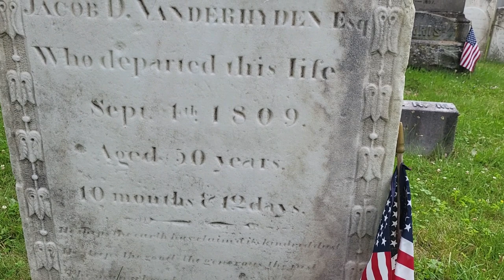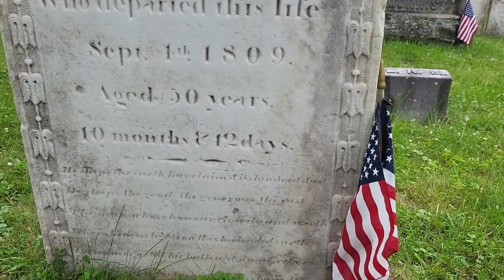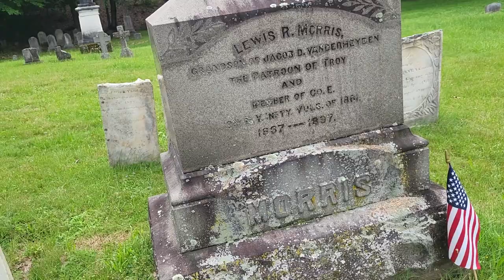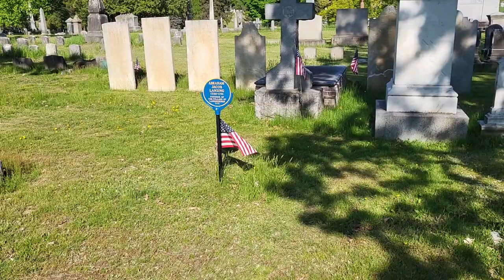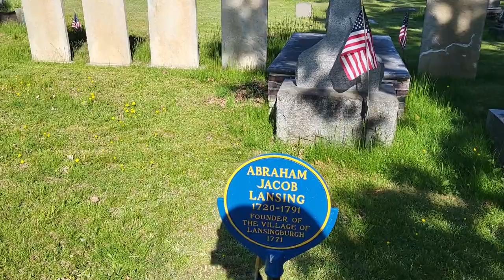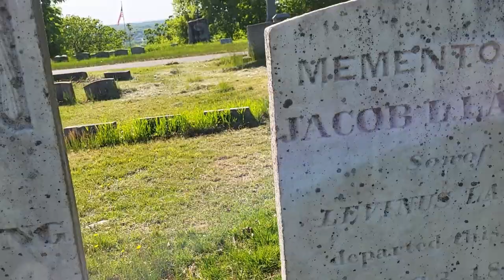graves of the founders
Troy, NY

Many times, when walking through a local cemetery you come across famous graves. At Oakwood Cemetery you find everyone from “Uncle Sam” to Medal Of Honor winners, to industrialists, to the Presidents of RPI. Two famous families that are found at Oakwood Cemetery and who were important to the creation of Troy, NY are the van der Heydens and the Lansings.

The Vanderheyden family had secured the finest property within a radius of miles, and when affairs began to be settled at the close of the War of the Revolution the settlers for miles around had the fact impressed upon them in many ways. About the year 1783 emigrants from the New England States began to arrive in considerable numbers at Vanderheyden's, as it was then known. Jacob D. Vanderheyden, the owner of the middle farm and the autocrat of the ferry. [1]  There seems to be no doubt that nothing but the obstinacy of the sturdy Dutch farmer, who occupied the best position in all this section, and was aware of the fact, prevented the earlier settlement of Troy and allowed Lansingburgh to gain an advantage to overcome which took many years. His determination finally gave way to reason, however, and early in the spring (1787) he decided to have a portion of his farm surveyed into building lots. [2] The Vanderheyden family fought against changing the name in the arbitrary manner employed by the progressive new settlers, and Jacob D. Vanderheyden went so far for a number of years afterward as to write it " Vanderheyden alias Troy." Nevertheless, the changing of the name and the publicity which was given to the place was followed at once by additions to the population [3]

The other family important to the formation of Troy was Lansing and the village of Lasingburgh. Abraham Jacobse Lansing was born in April 1720 and was the son of influential Albany natives Jacob G. and Helena Glen Lansing. Abraham Jacobse Lansing was best known as the founder of the "New City" of Lansingburgh.  In 1744, he married Albany native Elizabeth Cooper at the Albany Dutch church and by 1762, they had eleven children. Initially, the family lived in Albany and during early his early years he could have been known as an ‘Indian trader.’  During the 1760s, Abraham Ja. Lansing began to acquire land north of Albany on the eastern side of the Hudson River. By the 1770s, he had sub-divided his large farm which set the first phase for the founding of Lansingburgh. [4]

In May 1775, the name of "Abraham J. Lansingh" appeared on a list of members attending the frequent meetings of the Albany Committee of Correspondence who were spreading news and information about the Patriot cause and mobilizing opposition. Lansing seems to have been a leader of the American resistance in the eastern Albany region known as "Lansingburgh." [5]

In 1900, Lansingburgh was annexed and became part of the City of Troy. Streets were renamed such as 1st street in  Lansingburgh became 101st street after the annexation. Other avenues "jog" as they go the length of the city.

[1] George Baker Anderson. Landmarks of Rensselaer County, NY, Troy, NY: The Troy Press, 1897, 276.
[2] Ibid., 277.
[3] Ibid., 278.
[4] Stefan Bielinski. Abraham Jacobse Lansing, The People of Colonial Albany Live 2023.
[5] Ibid.

Interesting Places of Cultural & History
Cities-History/Culture
Trains/Railroads & Canals
Historic Cemeteries
Troy, NY History/Culture
The Baker Sheep Farm Archaeological Site
and of course, “shorts.”